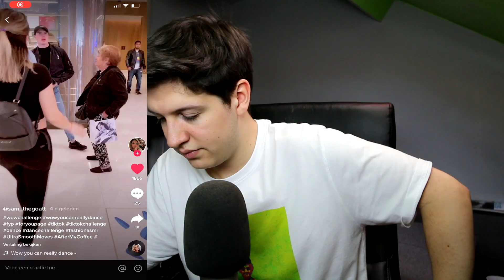HOE GA JE VIRAL OP TIKTOK PART 2